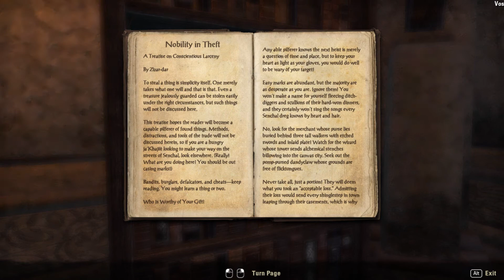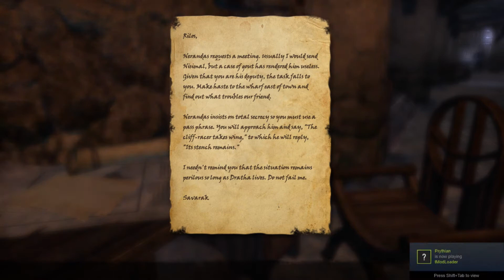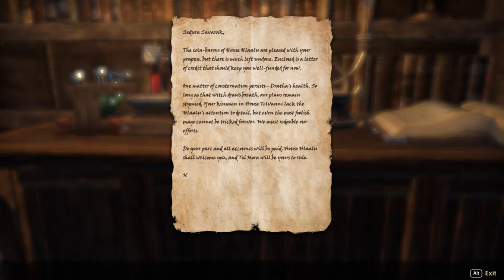Elder Scrolls Online: Part 187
Vos has fallen on hard times